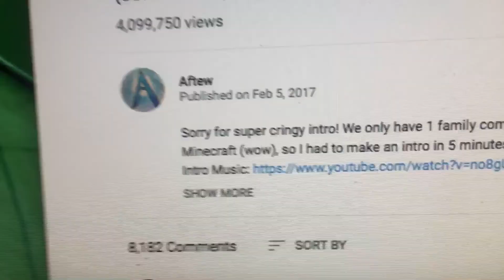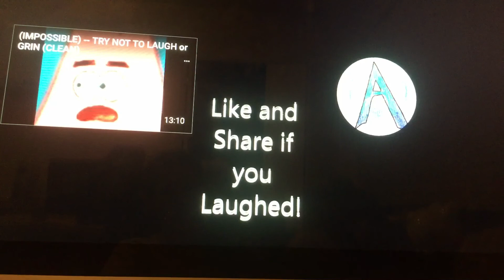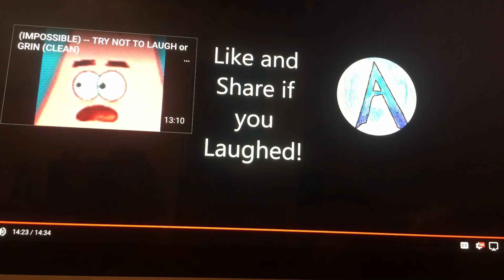Doot Does a Try Not To Laugh #2 Part 2 | what have i done.....